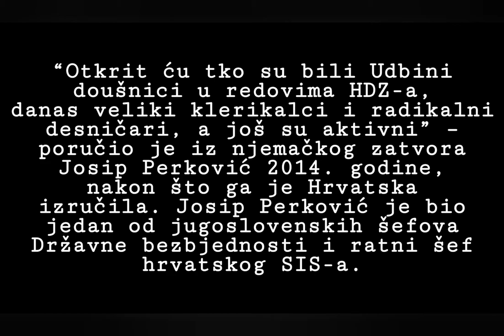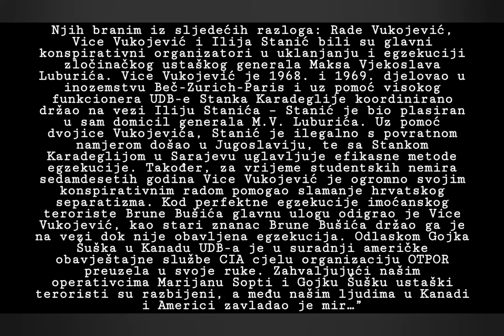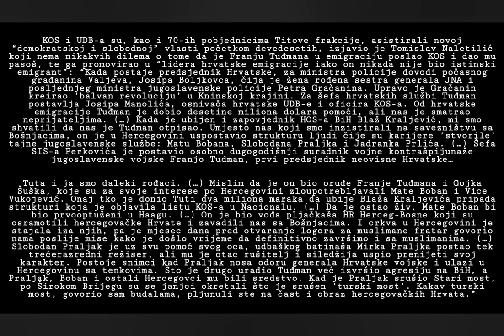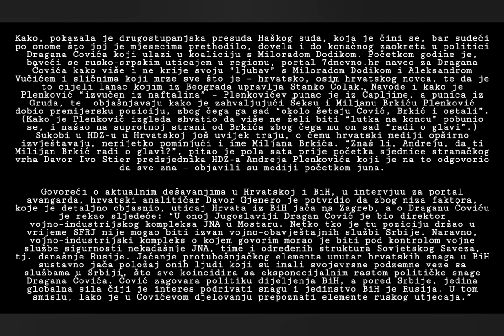Hercegovačka UDBA - od Stanka Čolaka do Dragana Čovića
Kratki video o Hercegovačkoj Udbi, vezama beogradskih hercegovačkih udbaša s kolegama iz Hrvatske i današnjim HDZ-om u Hrvatskoj i BiH.

Isprike na greškama u pravopisu, tekst je izvorno sa stranice avangarda.ba